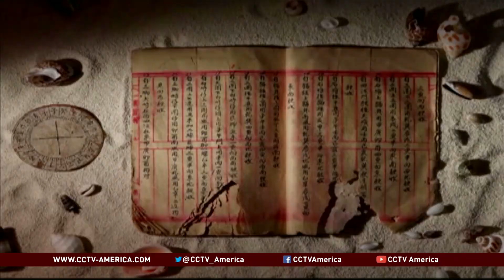Xiangshan Forum discusses managment of heated South China Sea disputes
Beijing is holding its fifth Xiangshan Forum, a conference focusing on international security and defense issues. One of the issues being discussed is maritime security. Chinese officials have stressed the importance of managing maritime disputes through dialogue and mechanisms. CCTV America's Han Bin had the report from Beijing.